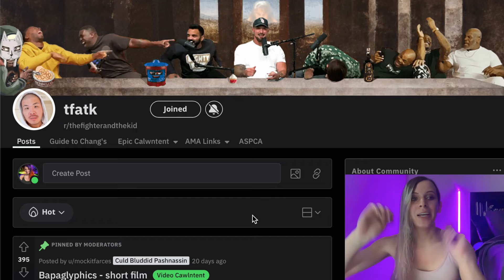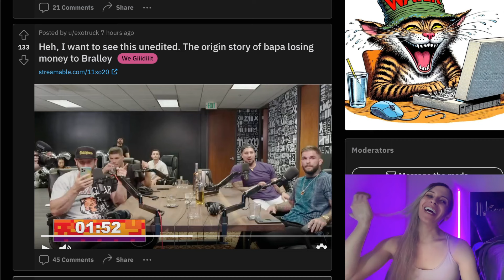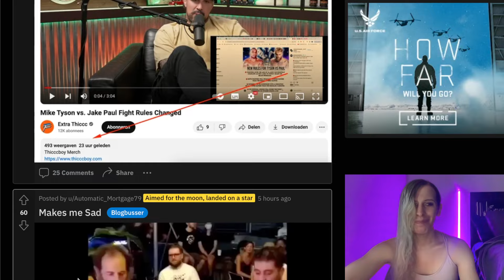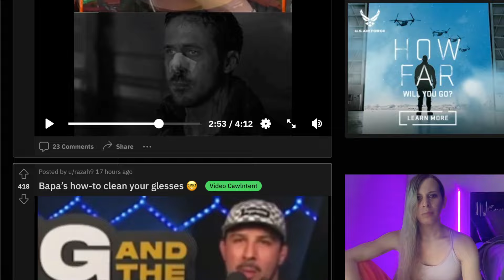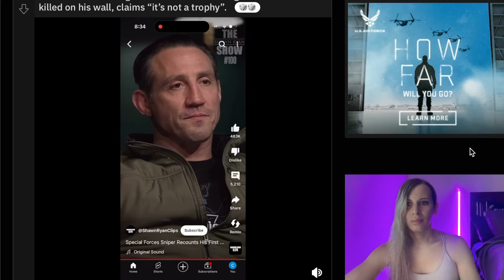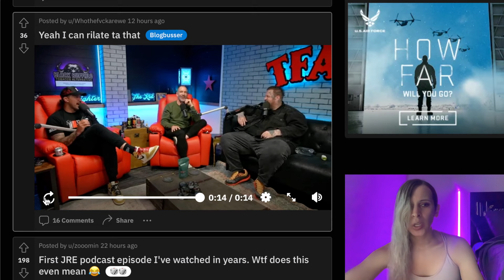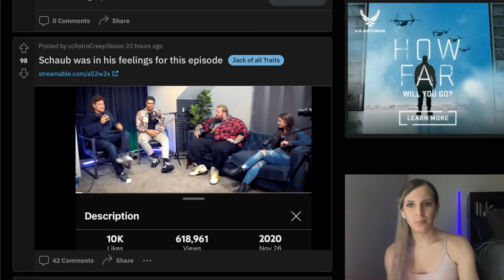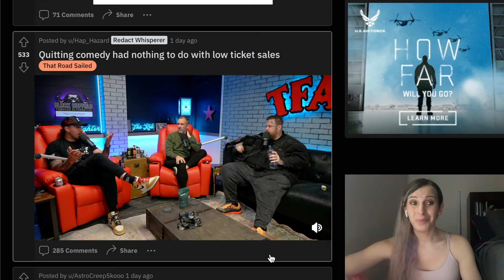The TFATK Sub-Reddit Trugg Walgg! Pt 7